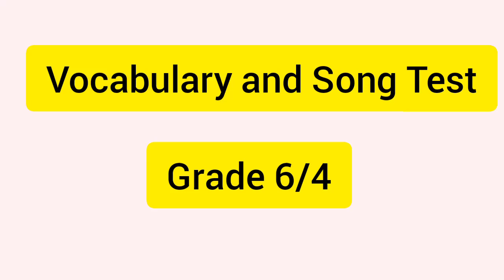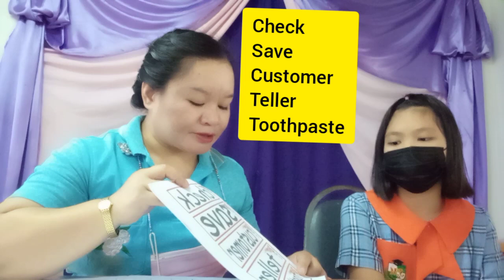Vocabulary and Song Test (g6/4)